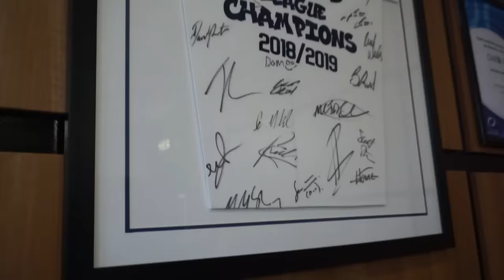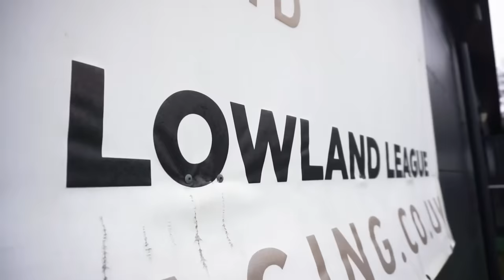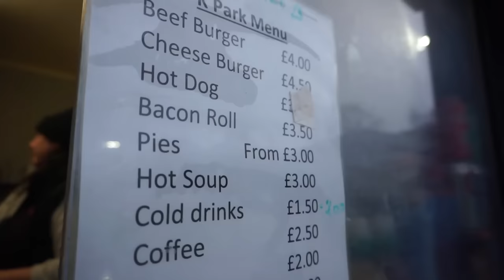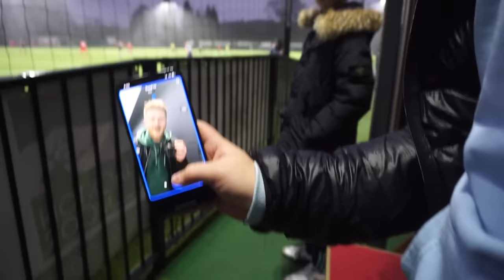GRIM.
I watched East Kilbride v Gretna 2008 in the Scottish Lowland League two days before Christmas. It was possibly the worst weather I've ever seen at a football match!

Non league football at its best!